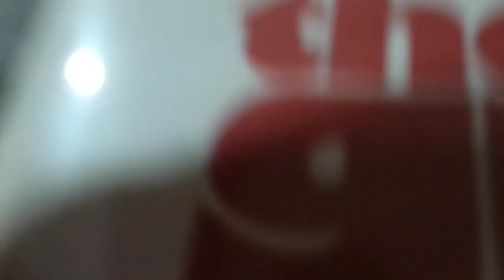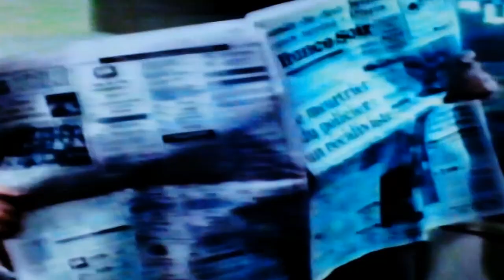THE GIFT Movie Review (1982) Schlockmeisters #1338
THE GIFT Movie Review - She put love and laughs back into his life!